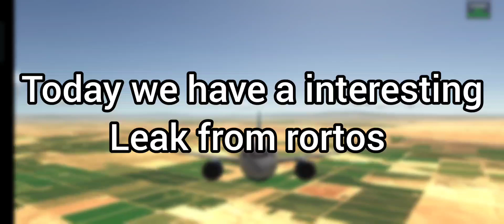RFS new A310 is coming !! RFS Update 1.5.3 leak ! 🔥| Real flight simulator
RFS New update leak new A310 coming to RFS pogggg :D real flight simulator